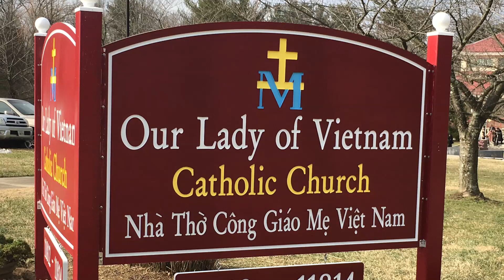THÁNH LỄ GIAO THỪA MỪNG XUÂN KỶ HỢI TẠI NHÀ THỜ MẸ VIỆT NAM MARYLAND